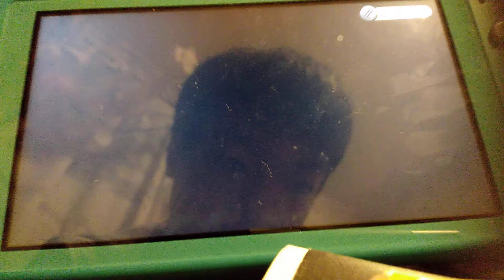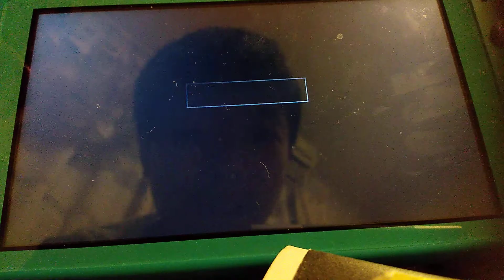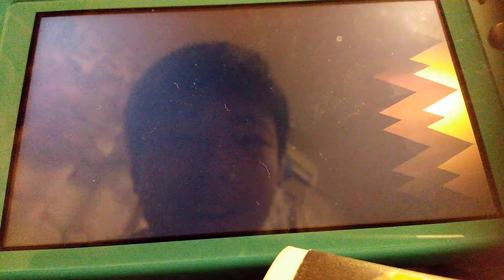にゃんこ大戦争ビックバンクリアー!最後のやつ!